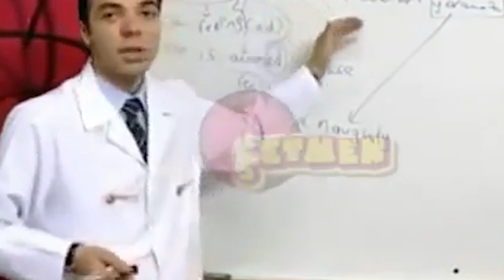Minecraft Stoenblock Bölüm 1 | Başlangıç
Açıklama:
Merhaba arkadaşlar! [Bünyamin Gürel] kanalına hoş geldiniz. Bugün sizler için Minecraft Stoenblock 3Moduna giriş yapmış olduğumuz  konulu bir video hazırladık. Eğlence dolu anlar ve oyun keyfi için hemen videomuzu izlemeye başlayın.

Video İçeriği:

Modlu Minecraft
Eğlenceli Edit

Eğlenceye doyamayacağınız bu videoyu izlerken unutmayın:

Zil ikonuna tıklayarak bildirimleri açmayı unutmayın, böylece yeni videolarımızı kaçırmazsınız.
Yorumlarınızı ve önerilerinizi bekliyoruz. Hangi oyunları veya içerikleri görmek istediğinizi bize bildirin.